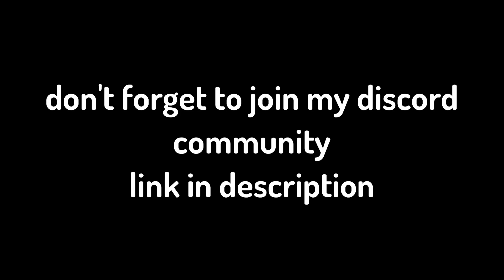When Doom meets Half Life 2..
Lets hit 10 likes to post more videos like these!